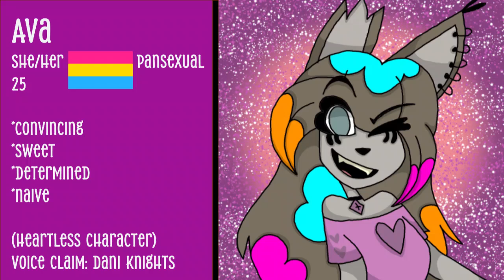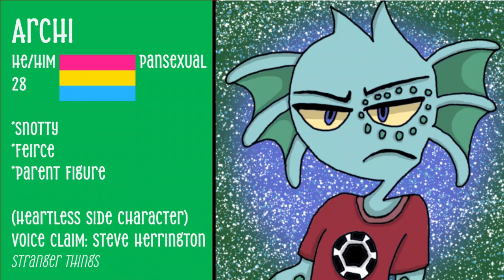OC Voice Claims!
My name is WaterStrider Studios, i am a animator and artist in fandoms such as the furry fandom, WOF fandom, Hazbin Hotel fandom, and more! I am supportive of pride and i hope that everyone feels welcome!